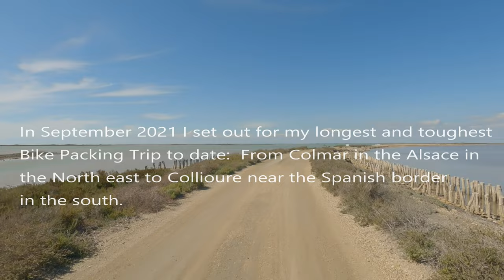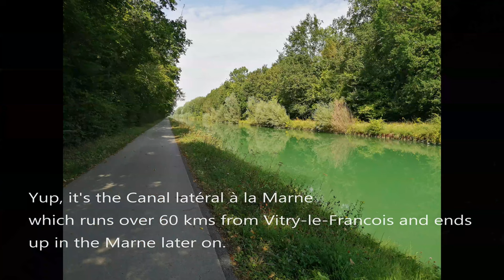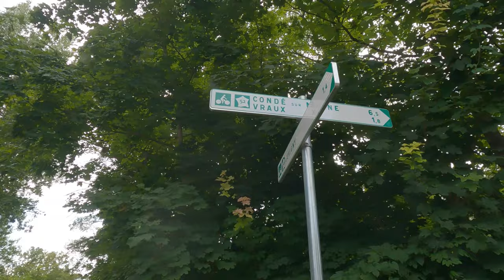Bikepacking France from North to South day 3: Arrigny to Épernay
Hi and welcome to this new series where I'll attempt to ride from the North east of France to the Spanish border in the south. In this third episode I'll be riding from Arrigny to Épernay.
So today a flat stage for once. Found a few Voies Vertes that ran along the Canal a la Marne and that helped in making it a great day in the saddle.
The general plan is to go to the Champagne region and then head south towards the Bourgogne and onwards. I'm using my gravel bike, the Rondo Ruut ST for this trip as it has many luggage options and nice fat tyres. This one is really a trip down memory lane for me, trying to connect many places i've been before in the past. Hope you like it and as always, enjoy your rides and stay safe out there !
Next  Up: Episode 4: Épernay to Romilly sur Seine
* If you like the music,  unless listed below, it is on epidemic sounds.
If you use the referral below you get a nice discount:
* Additional music: C'est quand qu'on va ou by Renaud
great place to stay, might find cheaper prices on other sites..
Chapters:
00:00 intro
00:36 start
02:15 the marne
04:25 boring landscapes
05:32 voies vertes along the Marne canal
06:30 Chalons-en-Champagne
07:16 cyclepath blues
09:20 more voies vertes
11:15 a great picknick spot
13:35 how to annoy cyclists
14:35 avenue de champagne